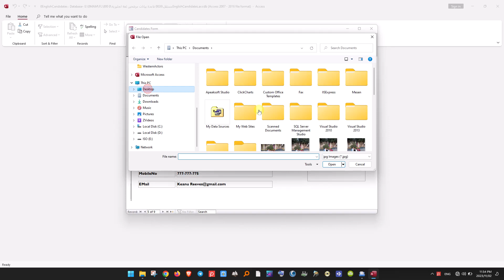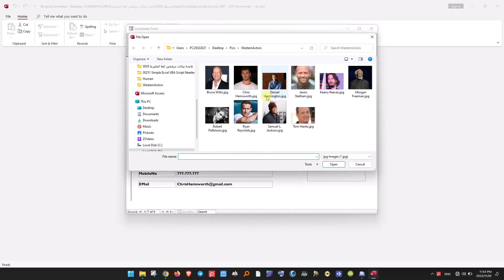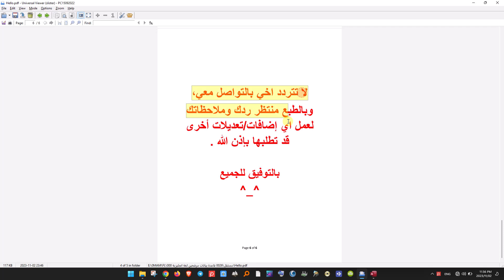0026 قاعدة بيانات مرشحين لغة انجليزية 2023 11 02 23h56 21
0026 قاعدة بيانات مرشحين لغة انجليزية 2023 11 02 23h56 21